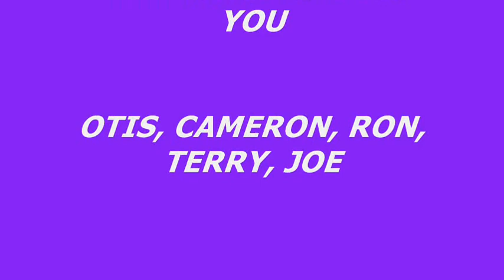ITS GROWING.wmv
THE TEMPTATIONS
OTIS, RON, CAMERON, TERRY AND JOE